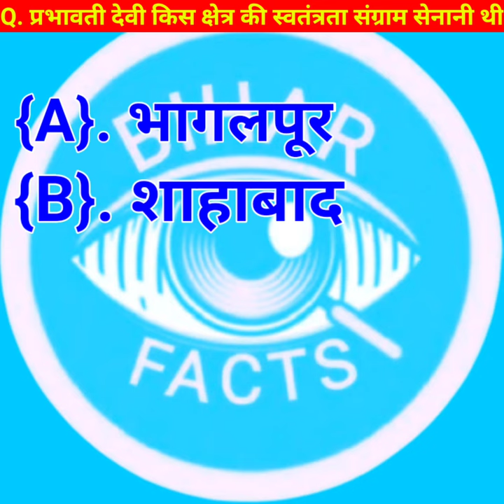प्रभावती देवी किस क्षेत्र की स्वतंत्रता संग्राम सेनानी थी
dosto kya aap jante hai prabhawati devi kis kshetra ki swatantrata sangram senani thi ager aap ans jante hai to comment jarur kre ager aap nhi jante to video ko pura jarur dekhiye aapko patta chal jaega ki prabhawati devi kis kshetra ki swatantrata sangram senani thi

दोस्तो क्या आप जनता है की प्रभावती देवी किस क्षेत्र की स्वतंत्रता संग्राम सेनानी थी अगर आप जवाब जनता है तो कमेंट करें अगर आप नहीं जानते तो वीडियो को पूरा जरूर देखें आपको पता चल जाएगा की प्रभावती देवी किस क्षेत्र की स्वतंत्रता संग्राम सेनानी थी

Friends, do you know Prabhavati Devi was the freedom fighter of which region know the answer, then comment if you do not know, then definitely watch the video completely Prabhavati Devi was the freedom fighter of which region

bihar gk in hindi
facts about bihar in hindi
bihar amazing facts
bihar gk
gk question
bihar amazing facts in hindi
bihar
bihar facts
prabhawati devi kis kshetra ki swatantrata sangram senani thi
achieve
success
study
educational video
knowledge
learn
learning
short video
mritunjay kumar
bihar iti exam
‎@We Make Creators  ‎@A2 Motivation by {Arvind Arora}